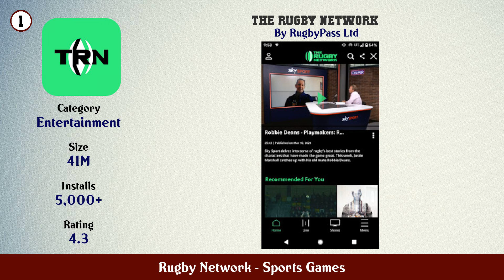Top 10 Rugby Network Android App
In this video we have listed Top Rugby Network Android Apps. This video is for information and reference purpose only.